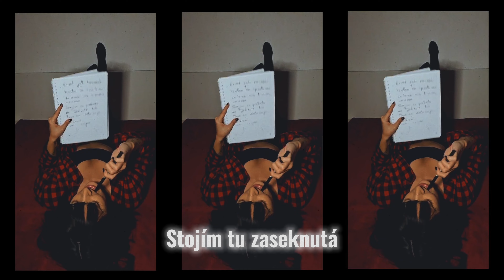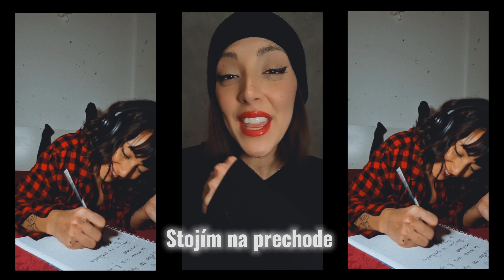Kristina Tran - Trenažér (prod. Creame)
Toto je oficiálne hudobné video "Trenažér" od speváčky Kristiny Tran.

Spev, text a melódia: Kristina Tran
Hudba: Tomáš "CREAME" Rapant
Mix/Master: Matej "LilMaxx" Mikloš

Video: Kristina Tran